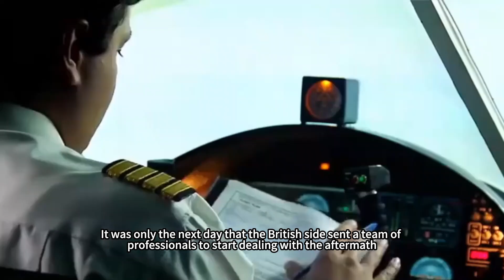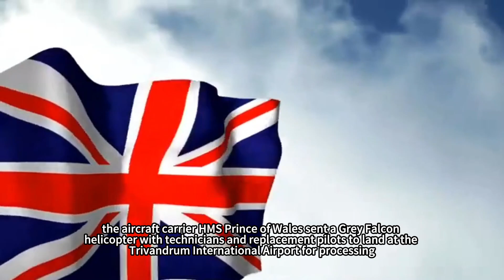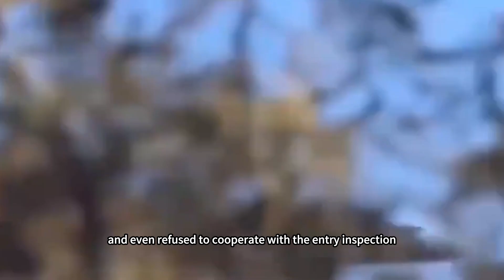British F-35B stranded in India for over 10 days, What prevents it from returning?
Why has a multi-million dollar Royal Navy top stealth carrier aircraft been stuck on the tarmac of an Indian airport for more than ten days in torrential rain, as if under a spell of immobilization? From the “lack of fuel” forced landing to the mysterious “technical failure”, to the open rain rather than enter the Indian hangar bizarre persistence, this trapped in Trivandrum F-35B, in the end, hiding the British dare not explicitly say what the secret?